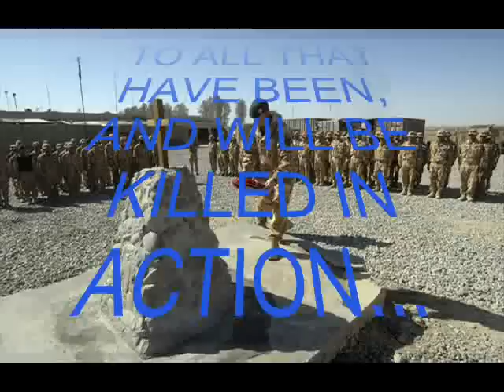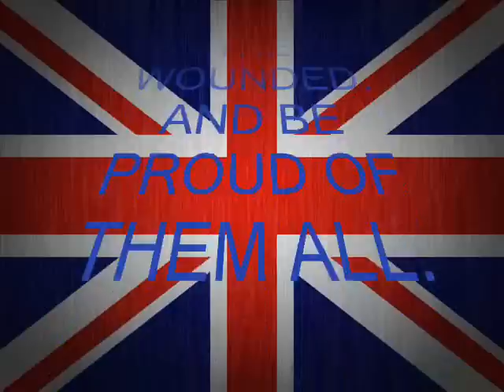Tribute to British troops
This is a tribute to the best, and brave, known as the British Army.
A tribute to all that have died, fight and and saddly will die to protect our grate nation.